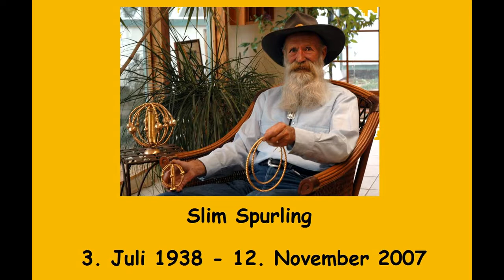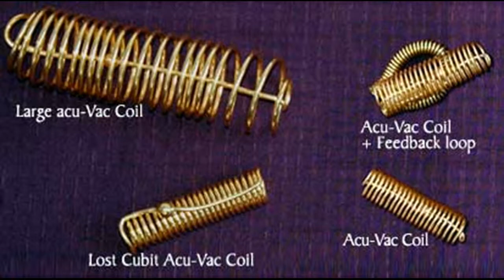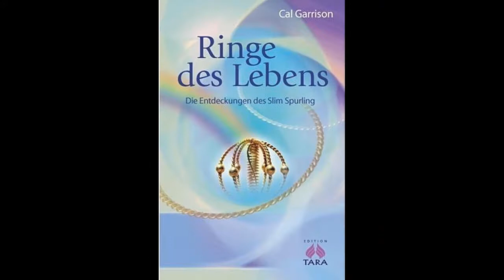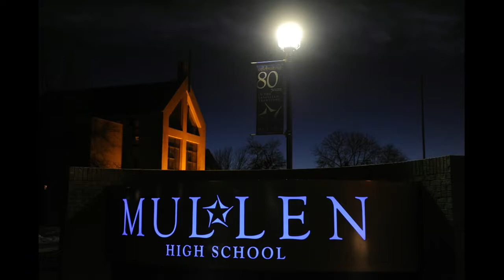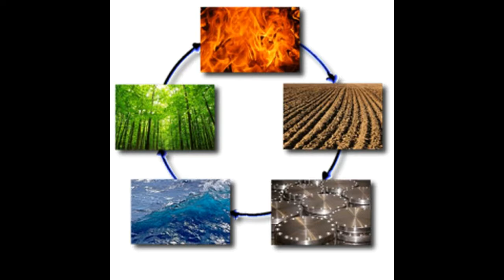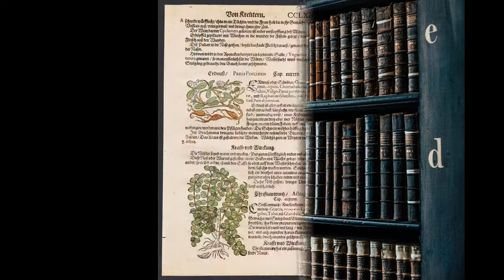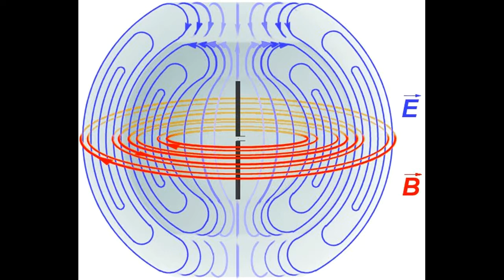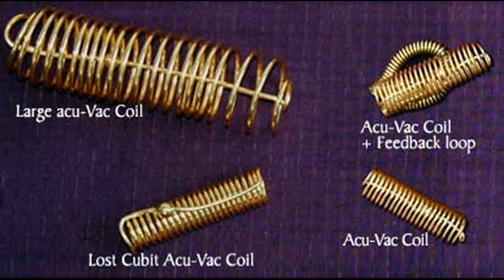Slim Spurling - der wahre Herr der Ringe (Ringe des Lebens)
Wir bitten um Eure Unterstützung!
Im Oktober 2023 bekam mein Mann die Diagnose Krebs (Non-Hodgkin-Lymphom und Verdacht auf Multiples Myelom).
Wie sich die meisten denken können, haben wir uns für die alternative Krebstherapie entschieden.  Und diese wird natürlich nicht von den Krankenkassen bezahlt.
Bisher konnten wir den Krebs, mit den alternativen Methoden, sehr gut in Schach halten, möchten aber doch noch einiges mehr machen, was uns finanziell inzwischen so nicht mehr möglich ist.
Wer kann (und möchte), kann uns auf verschiedenen Wegen unterstützen:
Unsere Spendenaktion auf  Gofund me

Über unsere Amazon-Wunschliste, die einiges enthält, was wir regelmäßig benötigen:

Ich habe hin und her überlegt, wie ich seine Geschichte am besten erzählen könnte und da kam ich auf die Idee, verschiedene Passagen aus dem Buch „Ringe des Lebens“ zu lesen und das Ganze ein bischen zu bebildern.
Ich empfehle jedem, sich das Buch zu kaufen und komplett zu lesen. Was Slim Spurling geschaffen hat, sollte unbedingt in die Welt hinaus getragen werden!
Hier ein Link, wo Ihr das Buch bestellen könnt:

Wer nicht selbst bauen will und das nötige Kleingeld hat, kann die Light-Life-Tools fertig hier, beim Schwager von Slim Spurling, kaufen:

Ich selbst habe zum Glück einen sehr geschickten Mann, der sich nach und nach das Wissen von Slim Spurling aneignet und die Tools selbst baut.
Mit den Büchern und Informationen aus dem Netz kommt man an alle relevanten Daten.
Der Rest ist dann nur noch Geschick und Fleiß.

Ich hoffe, ich kann Euch mit diesem Video ein bischen begeistern!
Wenn Euch das Video gefallen hat, dann lasst mir doch ein „Daumen-hoch“ da, darüber freue ich mich sehr.

Auch weiterhin bleiben meine Videos frei von Werbung!
Wer mich und meine Arbeit unterstützen möchte, kann dies ganz einfach über diesen Link: